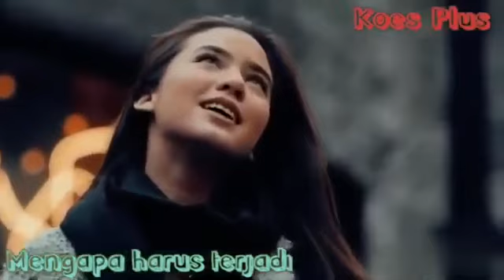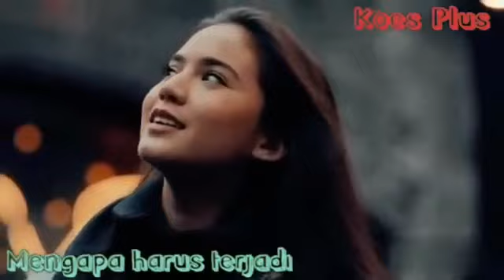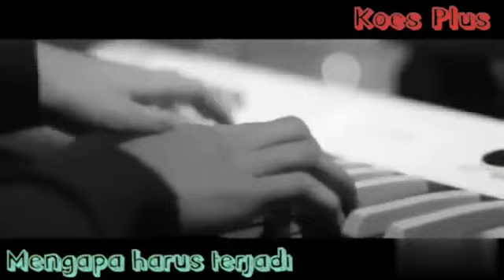Album Koes Plus Sepanjang Masa